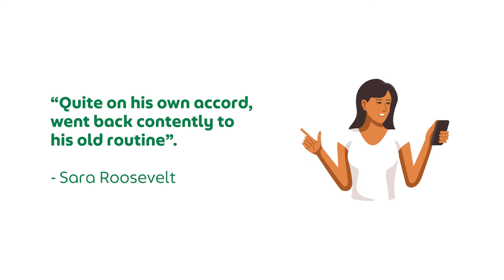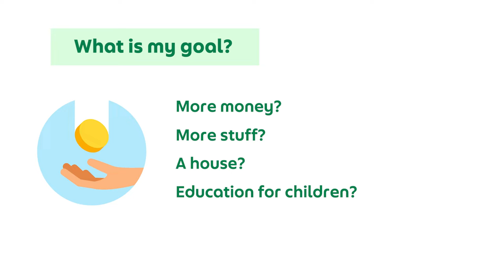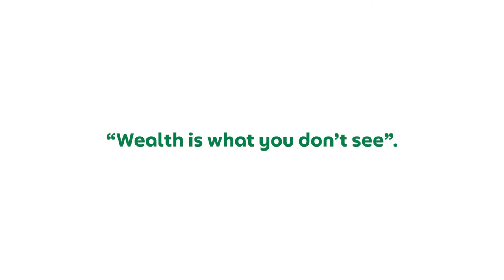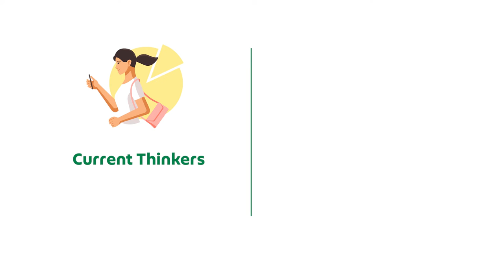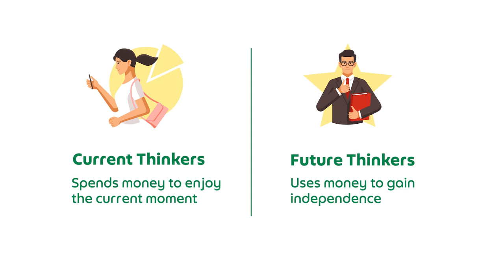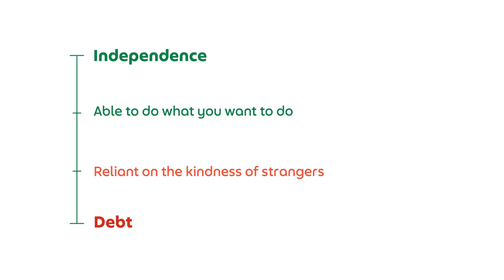Part 2: Wealth | Morgan Housel x Grab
Independence is the highest form of wealth.
What money decisions can we make today to enjoy greater independence in the future?

Award-winning author Morgan Housel shares his insights into the psychology of money in this 7-part series.